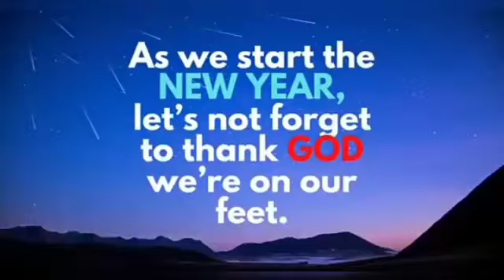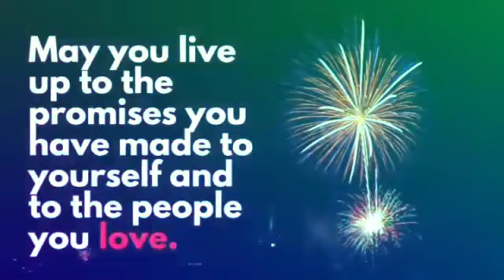HAPPY NEW YEAR 2022 | NEW YEAR'S MESSAGE 2022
Happy New year 2022 WhatsApp Status Video